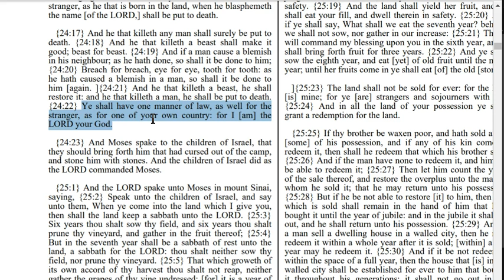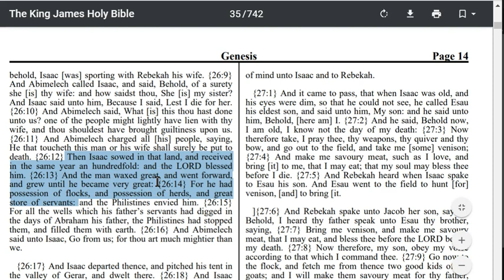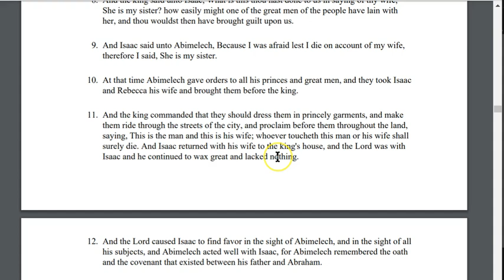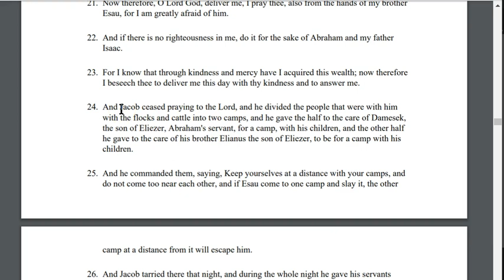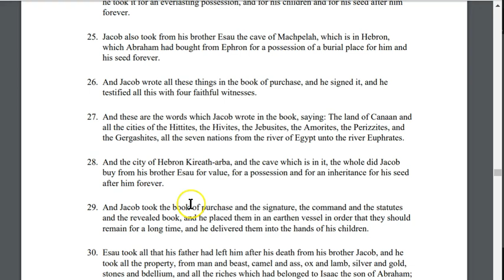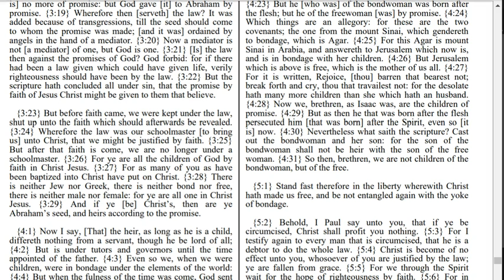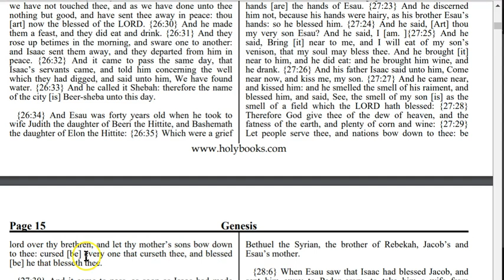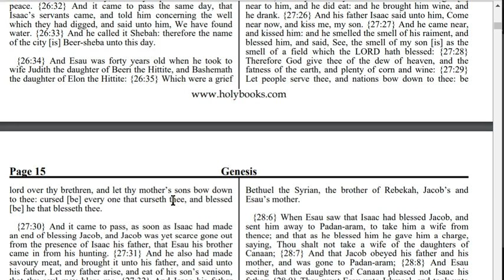The House of Isaac: Free or Bond Understanding (Part 2)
Lets look at Isaacs House and understand he is the Head of his household and everyone in His house is under the covenant. We are the stewards of righteousness and the House of The Most High is righteous just as the House of Yahsharal!

It Is Finished John 19:30
Fruits of the Spirit Galatians 5:22-23 & Colossians 3:12-15
They Are One In Us John 17:21